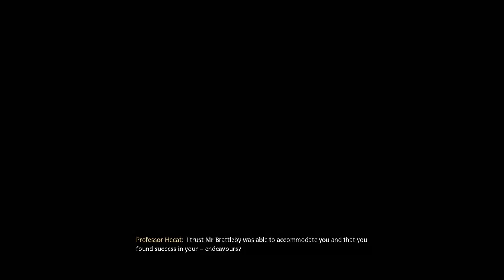Hogwarts Legacy - Lets Play Episode 10 - Incendio - Sneak in the library - Antechamber chests